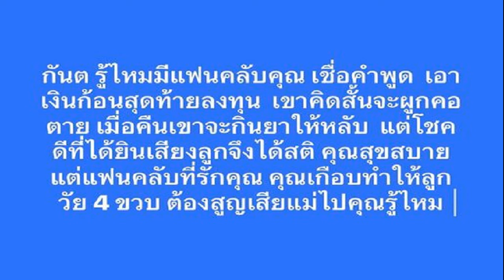พร้อมพงศ์ เผย 17 ต ค นี้ ยื่น ปธ สภาฯ กมธ จริยธรรมฯ ฟัน บิ๊กป้อม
14 ต.ค. 2567
17:42 น.
“พร้อมพงศ์”เผย 17 ต.ค.นี้ ยื่น “ปธ.สภาฯ-กมธ.จริยธรรมฯ”ฟัน“บิ๊กป้อม”ส่อน่าจะใช้เครื่องบินเจ้าสัวบินเที่ยวยุโรป ซัด คลิปเสียงตบทรัพย์“บอสพอล”อย่าอ้าง AI เตรียมตรวจสอบนักการเมือง ส.

เมื่อวันที่ 14 ต.ค. 2567 นายพร้อมพงศ์ นพฤทธิ์ อดีตโฆษกพรรคเพื่อไทย กล่าวว่า ในวันที่ 17 ต.ค.เวลา 10.00 น.ตนจะไปยื่นร้องเรียนให้ คณะกรรมาธิการจริยธรรม สภาผู้แทนราษฎร ตรวจสอบ พล.อ.ประวิตร วงษ์สุวรรณ สส.บัญชีรายชื่อ และ หัวหน้าพรรคพลังประชารัฐ ที่อาจจะมีพฤติกรรมน่าจะบินหรู กินอยู่สบาย และน่าจะเข้าข่ายการรับทรัพย์เกินกว่า 3,000 บาท หรือไม่ โดยมีการใช้เครื่องบินส่วนตัว VP-CKB และ N519CP ซึ่งไม่ทราบว่า เป็นเครื่องบินของใคร แต่ใช้บินไปต่างประเทศโดยการบินไฟล์เล็กเช่นนี้จะมีค่าใช้จ่ายประมาณ 5-8 ล้านบาทต่อเที่ยวบิน ซึ่งตนยืนยันว่าต้องมีการตรวจสอบว่าคณะเดินทางของพลเอกประวิตรมีการเบิกจ่ายเงินของใคร หรือมีการใช้ภาษีประชาชนหรือไม่ โดยข้อมูลของตนพบว่าเครื่องบินดังกล่าวน่าจะเป็นของเจ้าสัวหรือไม่ และจะไปยื่นนายวันมูหะมัดนอร์ มะทา ประธานสภาฯด้วย เพราะมีหลักฐานเพิ่มเติม มั่นใจว่าครั้งนี้จนมุมแน่นอน
นายพร้อมพงศ์ กล่าวต่อว่า ตนจะทำหนังสือถึงกรรมการบริหารพรรคพลังประชารัฐด้วย เพราะข้อบังคับพรรคพลังประชารัฐ ระบุชัดว่า สมาชิกจะต้องถือผลประโยชน์ของประเทศชาติเหนือกว่าผลประโยชน์ส่วนตน โดยต้องปฏิบัติหน้าที่ด้วยความซื่อสัตย์สุจริต ไม่แสวงหาประโยชน์โดยมีชอบ เพื่อตนมองหรือผู้อื่น
หรือมีพฤติการณ์ที่รู้เห็นหรือยินยอมให้ผู้อื่นใช้ตำแหน่งหน้าที่ของตนแสวงหาประโยชน์โดยมิชอบ และต้องไม่ขอ ไม่เรียก ไม่รับ หรือยอมจะรับทรัพย์สิน หรือประโยชน์อื่น ซึ่ง พล.อ.ประวิตร น่าจะรับทรัพย์เกินกว่า 3,000 บาท ท่านเป็นหัวหน้าพรรคควรทำตัวให้เป็นเยี่ยงอย่าง พฤติกรรมเช่นนี้อาจจะส่งผลให้พรรคพลังประชารัฐถูกยุบพรรค และ กรรมการบริหารพรรคทั้งคณะก็จะจะต้องถูกตัดสิทธิ์ลงรับเลือกตั้งด้วย โดยเรื่องนี้ตนได้ทำหนังสือส่งไปยังคณะกรรมการการเลือกตั้ง (กกต.)ไปแล้ว

นายพร้อมพงศ์ ยังกล่าวต่อถึง คลิปเสียงเรียกรับทรัพย์จากผู้ต้องหาในคดี บริษัท ดิไอคอน กรุ๊ป จำกัด ในชั้นกรรมาธิการ (กมธ.) สภาผู้แทนราษฎร ซึ่งสังคมตั้ง ข้อสังเกตว่า เสียงในคลิปดังกล่าวคล้ายกับสมาชิก พรรคคนหนึ่งของ พรรคการเมืองใหญ่ เท่าที่ตนตรวจสอบ กับผู้เชี่ยวชาญแล้วยืนยันว่า ไม่ใช่คลิปเสียง AI แน่นอน แล้วทางคุณพอล บอสของบริษัท ดิไอคอน ก็ยอมรับแล้วว่า เป็นเสียงของตัวเองจริง ตนเชื่อว่าคลิปดังกล่าวตรวจสอบไม่ยาก เมื่อมีการแจ้งไปยังเจ้าหน้าที่ตำรวจก็จะสามารถดำเนินการตรวจสอบได้เลย โดยมีประชาชนร้องเรียนมาที่ตนแล้วและตนก็จะตรวจสอบเรื่องนี้อีกทางหนึ่งด้วย เรื่องนี้ไม่มีมวยล้มต้มคนดูอย่างแน่นอน
“วันนี้เสียงในคลิป หนึ่งในคู่สนทนายอมรับแล้วว่า เป็นเสียงของตัวเองก็ยิ่งจะตรวจสอบได้ง่าย และเสียงอีกฝั่งหนึ่งที่ถูกกล่าวอ้างว่าเป็นนักการเมืองก็สามารถนำไปเทียบเสียงได้ไม่ยาก ตอนนี้ก็มีคนนำไปเทียบเสียงให้แล้วว่า น่าจะเป็นเสียงของนักการเมืองอักษรย่อ ส.ของพรรคบางพรรค